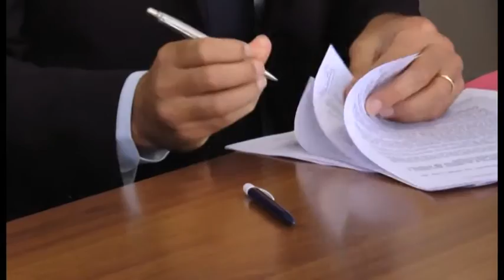Napoli - Efficientamento energetico, finanziamenti a 13 Comuni (31.07.14)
- Napoli. Il consigliere del presidente Caldoro alle Attività produttive e Sviluppo economico Fulvio Martusciello ha consegnato, presso la sede della Regione Campania, 13 decreti di ammissione a finanziamento nell’ambito degli interventi di accelerazione della spesa dei Fondi strutturali europei. Presenti i sindaci dei comuni napoletani di Arzano, Marano, Ottaviano, Portici e Pozzuoli, di quelli casertani di Aversa e Baia e Latina, di quelli avellinesi di Sperone, Cesinali e Petruro Irpino. Si tratta del Paes – Piano di Azione Energia Sostenibile e del Programma Energia Efficiente per un totale di 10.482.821,99 euro. Nei giorni scorsi Martusciello aveva consegnato altri tre decreti ai sindaci di Liberi (Caserta), Antonio Diana (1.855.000 euro per impianto di pubblica illuminazione comunale), di Frattamaggiore, Francesco Russo (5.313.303,07 euro per la riqualificazione dell’area Pip) e di Santa Croce del Sannio (Benevento) per potenziamento area Pip in località “Cannavali” per un importo di 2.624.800 euro. “Per avviare i progetti il prima possibile – ha commentato Martusciello – non ci fermiamo neppure durante il mese di agosto: continueremo a lavorare per sbloccare altre convenzioni ed immettere energie economiche nel nostro tessuto produttivo. Avevamo promesso che non avremmo perso un solo euro dei fondi europei e stiamo mettendo il massimo impegno affinché questo accada. I fatti confermano che siamo sulla buona strada e continueremo così”. (31.07.14)